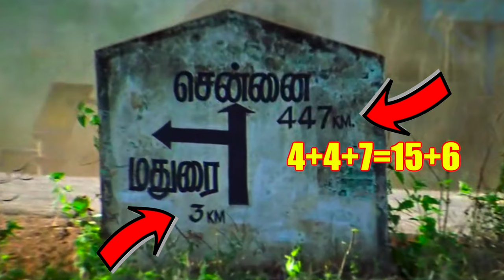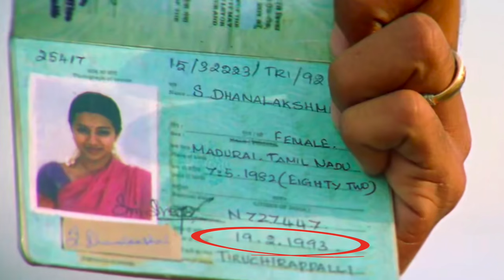Ghilli 𝗥𝗲-Release - ( 2004 🌊 𝗧𝗶𝗺𝗲 ♾️ 𝗟𝗼𝗢𝗣 ) ஞாபகம் வருகிறதா ❓❓❓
UPI  : kathirka369@okaxis
Paytm : m.kathiravaraj@paytm